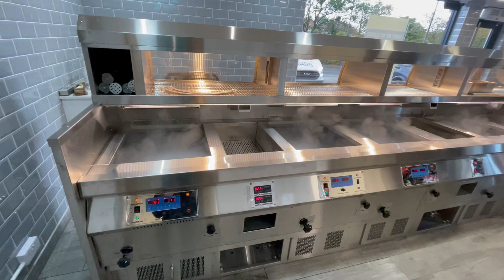Henry Nuttall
Range